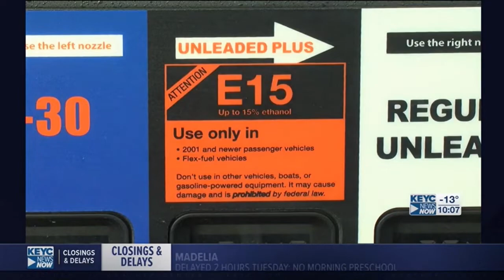Biofuels Interview KEYC 2 17 2021